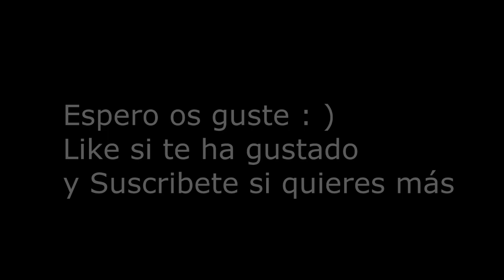Curiosidades y secretos de Resident Evil 4 - Parte 25 "Luis Sera"